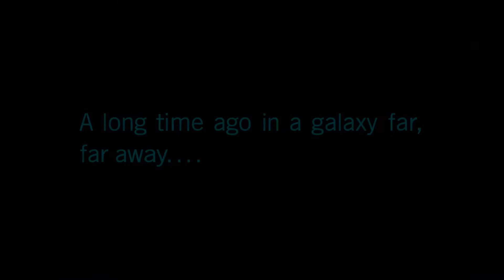Star Wars Battlefront II Gameplay Walkthrough Part 1 (No Commentary) | #18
Game 18

Star Wars Battlefront II is a 2017 action shooter video game based on the Star Wars franchise. It is the fourth main installment of the Star Wars: Battlefront series, and a sequel to the 2015 reboot of the series.

Initial release date: November 17, 2017
Engine: Frostbite
Composer: Gordy Haab
Developers: DICE, Criterion Software, Motive Studios
Modes: Single-player video game, Multiplayer video game
Platforms: PlayStation 4, Xbox One, Microsoft Windows

► MINIMUM:
Requires a 64-bit processor and operating system
OS: 64-bit Windows 7 SP1/Windows 8.1/Windows 10
Processor: Processor (AMD): AMD FX 6350 Processor (Intel): Intel Core i5 6600K
Memory: 8 GB RAM
Graphics: Graphics card (AMD): AMD Radeon™ HD 7850 2GB Graphics card (NVIDIA): NVIDIA GeForce® GTX 660 2GB
DirectX: Version 11
Network: Broadband Internet connection
Storage: 60 GB available space

► RECOMMENDED:
Processor: Processor (AMD): AMD FX 8350 Wraith Processor (Intel): Intel Core i7 6700 or equivalent
Memory: 16 GB RAM
Graphics: Graphics card (AMD): AMD Radeon™ RX 480 4GB Graphics card (NVIDIA): NVIDIA GeForce® GTX 1060 3GB
DirectX: Version 11